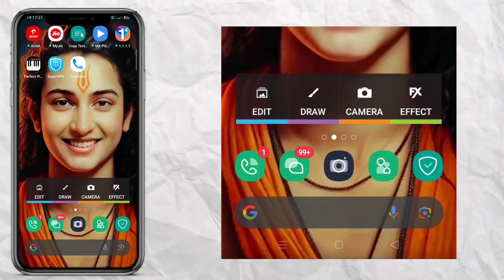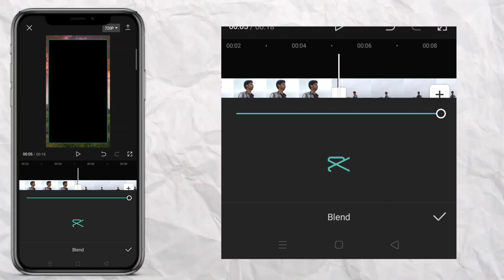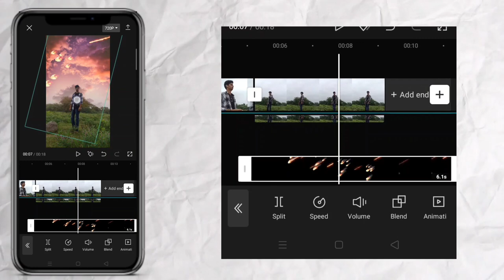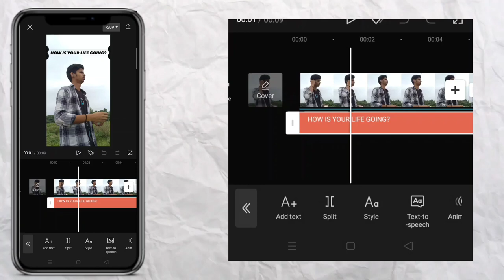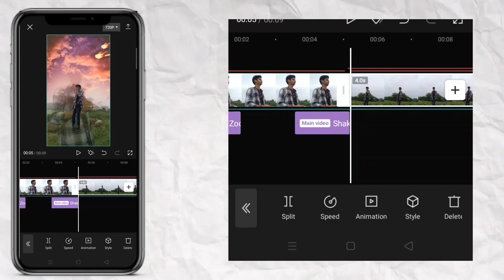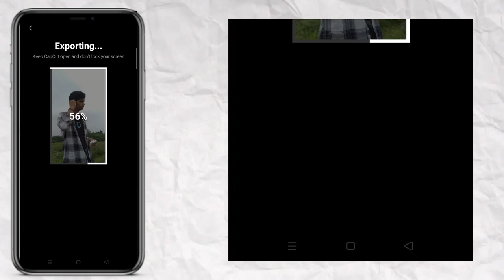Asteroid flying new reel video editing | missile reel video editing | capcut template reel editing